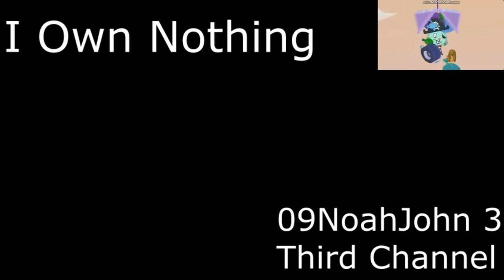BFDIA 14: Pin Saying THATS IT! Has A Sparta G.O.D Remix (REMAKE)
Inspired By @MoisesArias-hh7qf Or @09noahjohn2
i Made The Third Channel
Not To BE COPYRIGHT!!